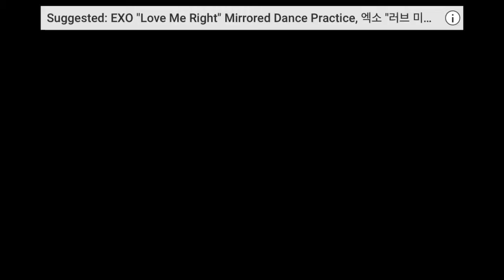Exo monster dance practice distorted voice mirrored